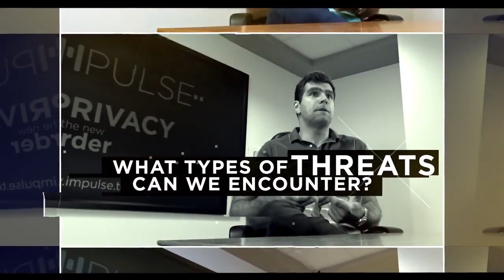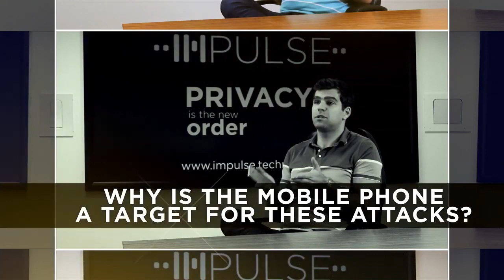Conversation on PRIVACY, How does it impact your life Q&A with Ovidiu Toma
Privacy is the New Order.

Let's have a conversation a privacy something that you won't.